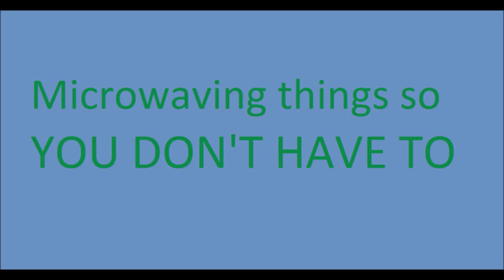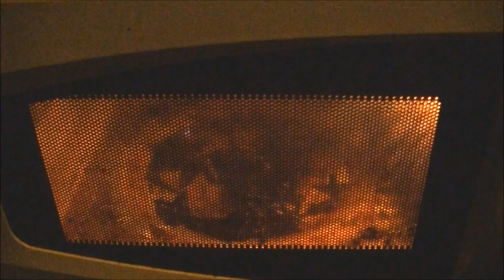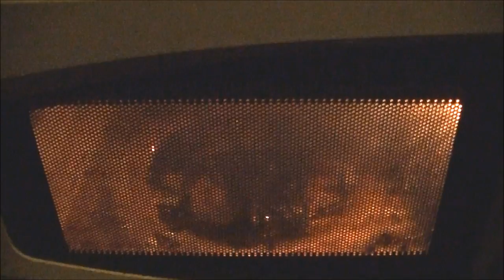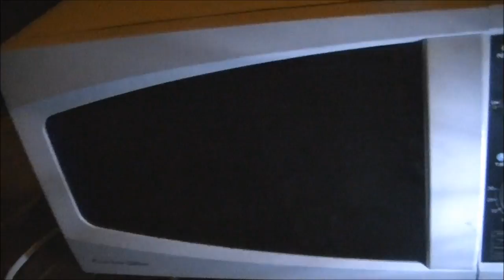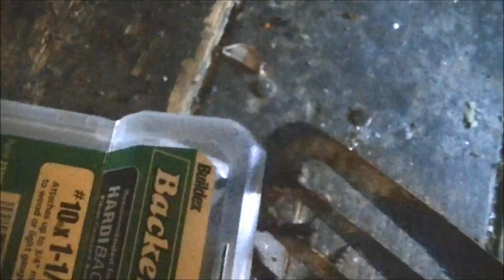Microwave Me: Screws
Experiment #213: Screws

(Rated G) I had a whole bunch of bad experiments on that night so in a moment of desperation I microwaved a bunch of my dad's screws that were lying around, figuring they'll either do nothing or be really awesome. This was actually a pretty cool experiment, especially in the first minute. It eventually slowed down to just a few sparks, but it was probably the most interesting experiment I did that night. Some of the plasma colours ranged from bright blue like from tinfoil to green like from a CD to even a couple dark blue sparks like from when dovetastic microwaved a gun. All in all this was a pretty decent, low-key experiment. Season 5 of Microwave me is filmed with a high-tech state of the art digital camcorder and stars host and producer Matthew Villani as Captain Microwave and for this episode, a Proctor-Silex microwave named Lindsay.